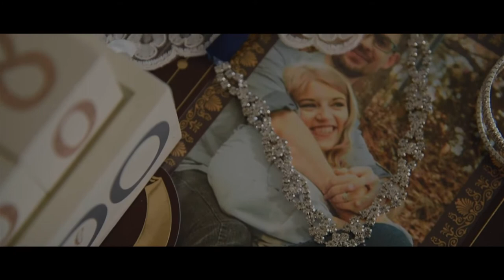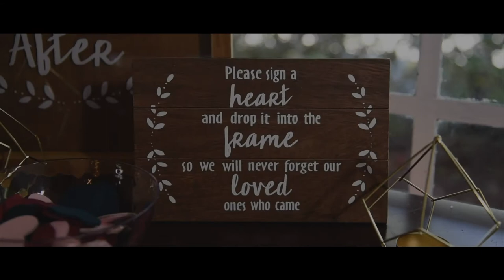Rebekah & Chase's Twin Oak Garden Wedding - Daytona Wedding Videographer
Rebekah and Chase tied the knot during their Twin Oak Garden wedding in South Daytona, Florida.  A beautiful day, filled with gorgeous light and love, the two officially became Mr. and Mrs.!

Vendors
Photographer: Corner House Photography
Videography: Corner House Photography
Venue: Twin Oak Garden
Cake: Hannah Bakes Confections 'n' Cakes
DJ: Pyramid Disc Jokeys
Floral: Tenley Street
Makeup: Beauty Bella Glam
Men's Attire: Express
Stationary: Shutterfly

SyncID: MB01RLBNR6CQNTC